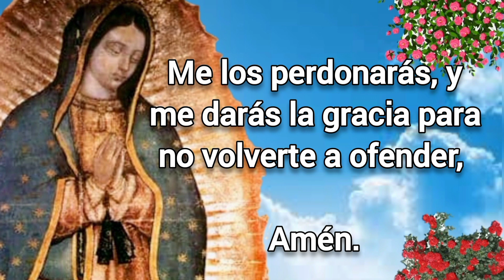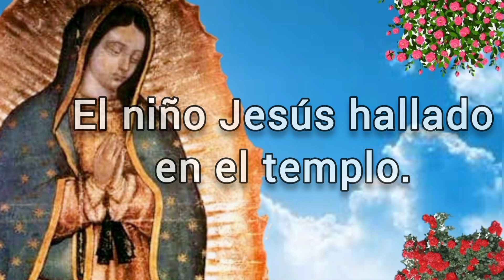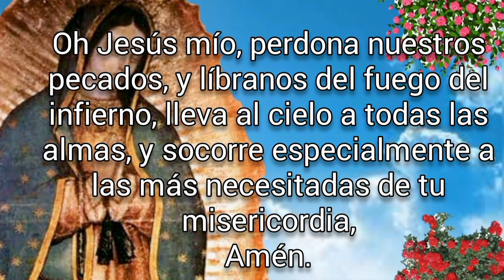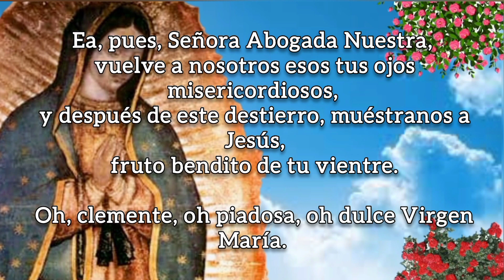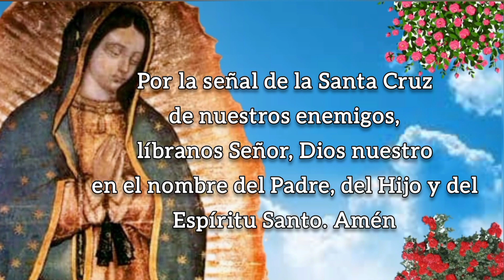SANTO ROSARIO DE HOY versión CORTA, SÁBADO 06 DE AGOSTO 2022.